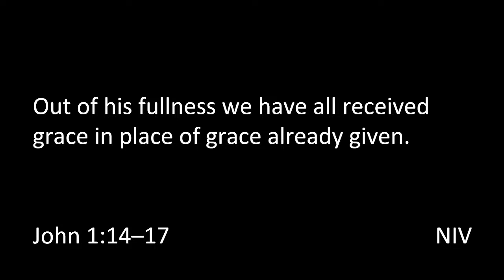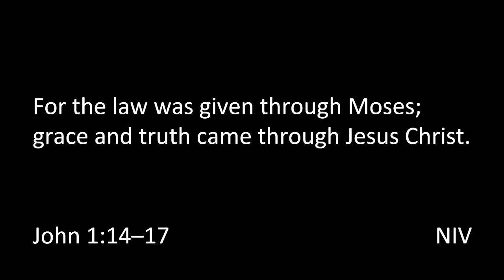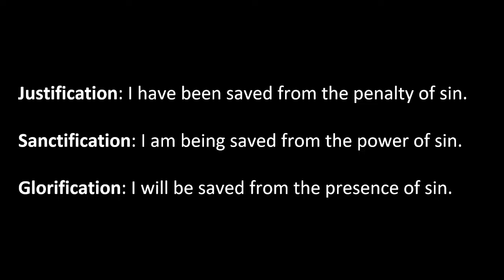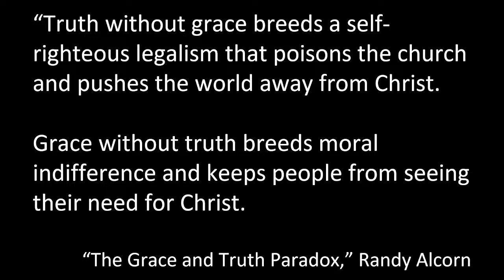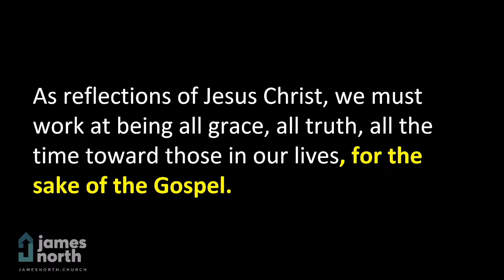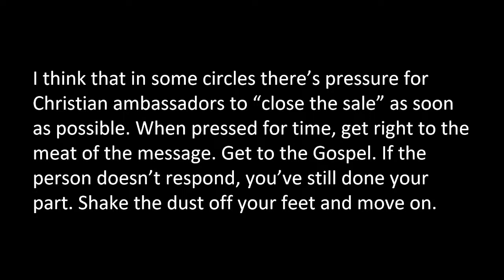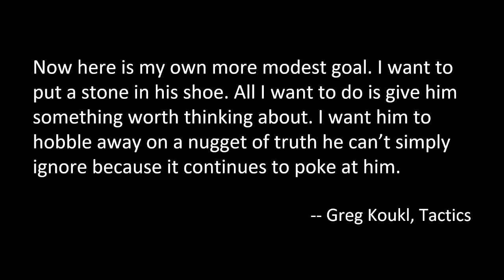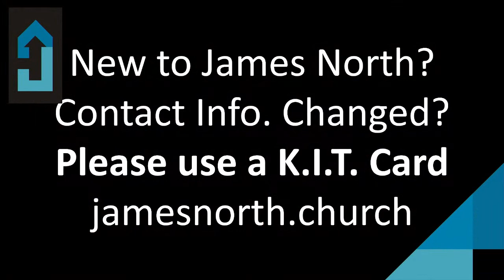John 1:14-17 - "All Grace, All Truth, All the Time"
Sunday, September 17th 2023 - James North Baptist Church